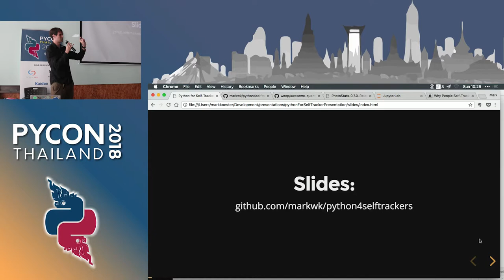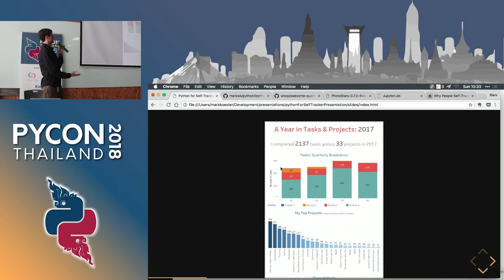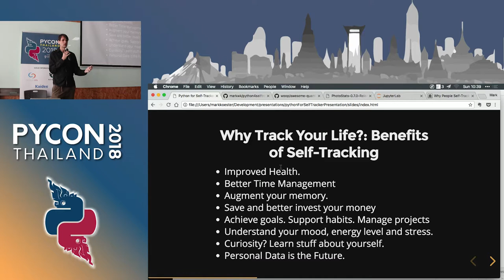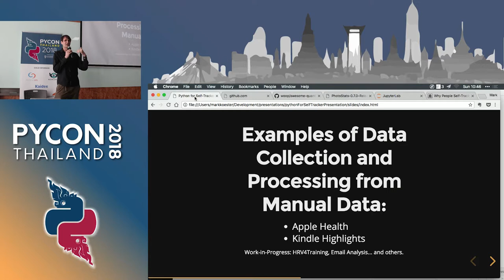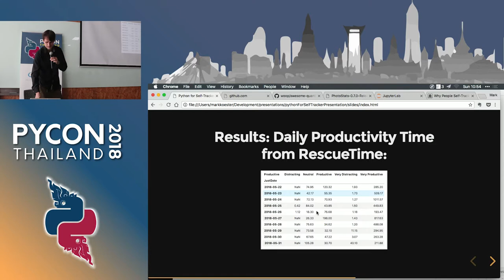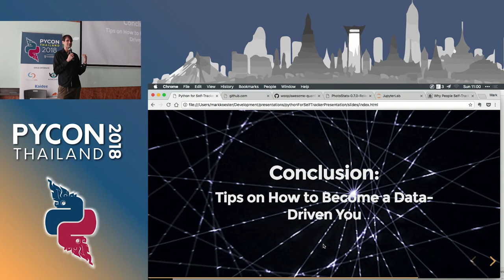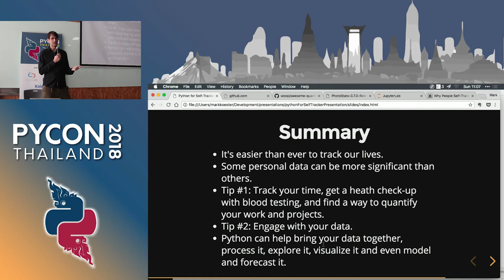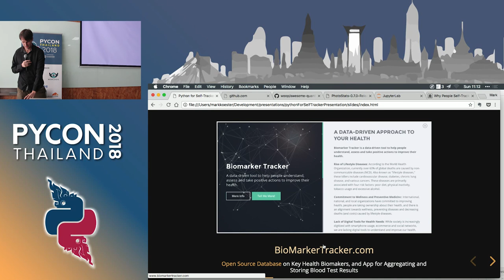Python for Self-Trackers: How to Visualize and Better Understand Your Life in Data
Description:
Abstract: Can personal data help us become more productive, healthier, and happier? It’s easy to track with a smartphone, wearable, or sensor. But can data help us become a better self? I’ll show you how to track, and, with python, how to engage with your data to become a data-driven you!
Description: It’s easier than ever to track our lives, work and bodies with a smartphone, wearable, home sensor or computer. But what can we do with all this data? Can it help you become a better version of yourself?
While we often hear about data in terms of data leaks and surveillance, personal data and self-tracking can be empowering too.  With smartphones, wearables, tracking apps, home sensors, and many other methods, it’s easier than ever to collect a lot of data on our lives. But we are still struggling to engage and find meaning in all of the data we collect.
Python and its data science toolset can help transform personal data into a personal dashboard of data visualizations and predictive models. How can python help us better collect, visualize, understand and find patterns in our personal data and self-tracking?
In this talk, I’ll show you how to track your life in different ways, and, with python’s data science toolkit, how to engage and understand that data. The stated goal of the quantified self and self-tracking is to “measure or document something about your self such that it gains meaning.” I think we can go one step further and use data to become better; use data to become data-driven!

Bio:
Mark Koester (@markwkoester) is a self-tracker, writer, and web and mobile app developer.
Creator: - PhotoStatsApp a photo tracking app without the cloud,
- PodcastTracker a web app to log your podcast listening, and
- Biomarker Tracker a health analytics service to better understand your blood test results.
He currently runs a boutique dev shop (Int3c.com) and is an active open source contributor.  Former Regional Lead in Greater China at Techstars, a seed-stage accelerator. He regularly writes about self-tracking, quantified self and data-driven life